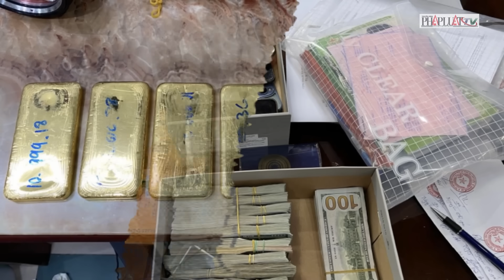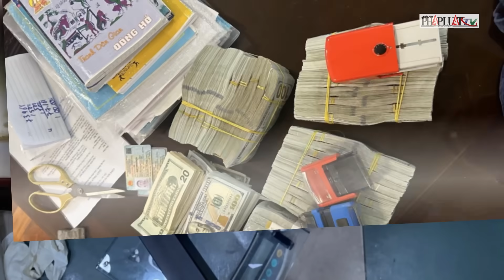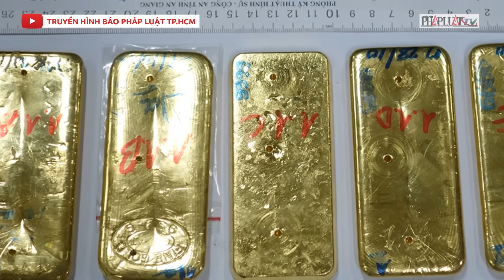3 tấn vàng trị giá 5000 tỉ được trùm buôn lậu tuồn vào Việt Nam bằng cách nào? | PLO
PLO | Thượng tá Nguyễn Hữu Sơn Trưởng phòng 9, Cục Cảnh sát điều tra tội phạm về tham nhũng, kinh tế, buôn lậu C03, Bộ Công an cho biết, thời gian qua các đối tượng buôn lậu vàng sử dụng thủ đoạn vô cùng tinh vi, xảo quyệt.

Tuy nhiên nhờ những biện pháp nghiệp vụ vô cùng tinh thông, ban chuyên án đã bóc gỡ được đường dây buôn lậu 3 tấn vàng qua cửa khẩu Lao Bảo, tỉnh Quảng Trị.

Đây là vụ buôn lậu vàng gây rúng động dư luận bởi giá trị quá lớn, lên đến 5000 tỉ đồng cùng thủ đoạn hết sức tinh vi của các đối tượng